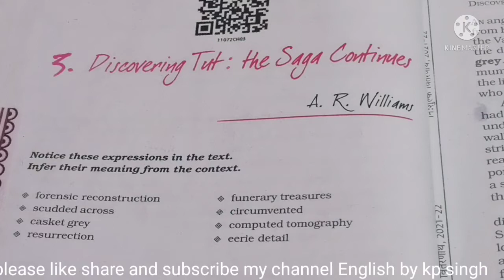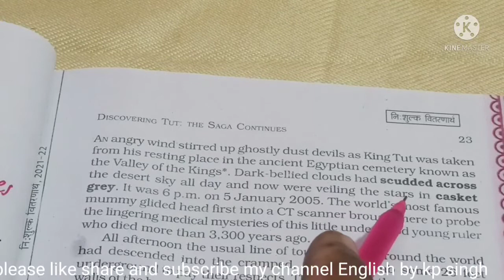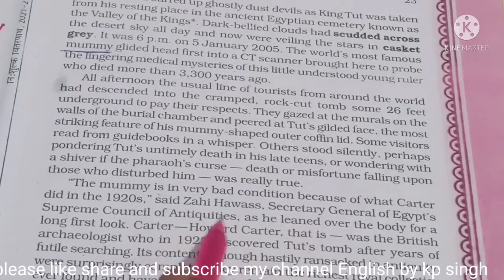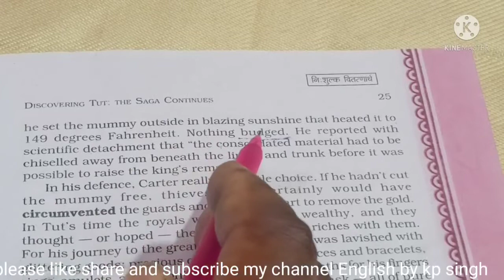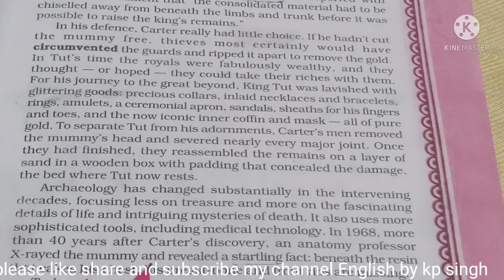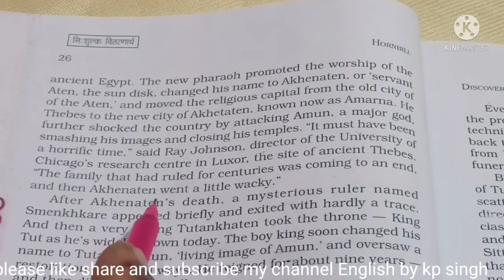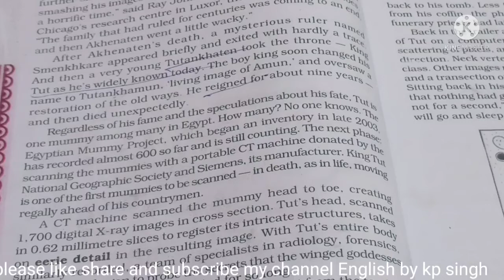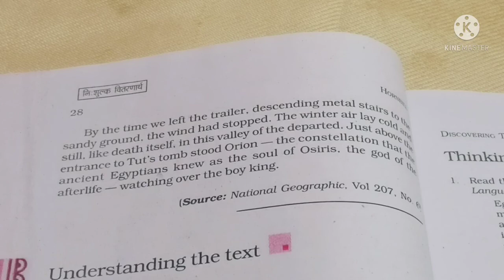Discovering Tut: the Saga Continues, Written by A. R. Williams ( Hornbill )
How to understand the particular meaning of a lesson